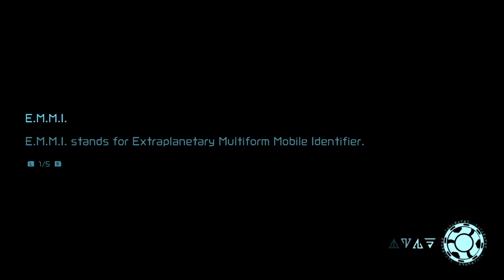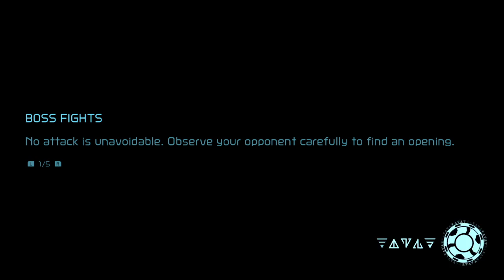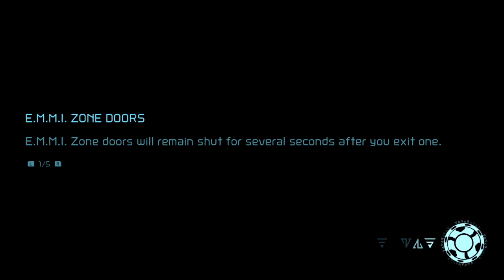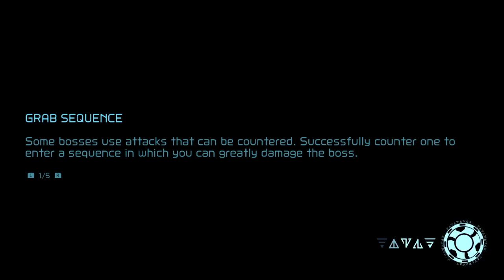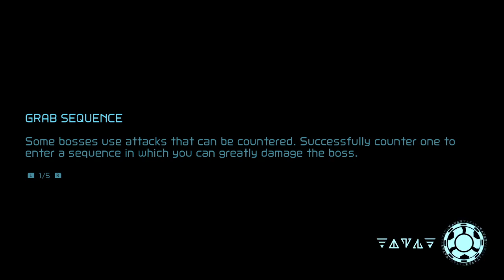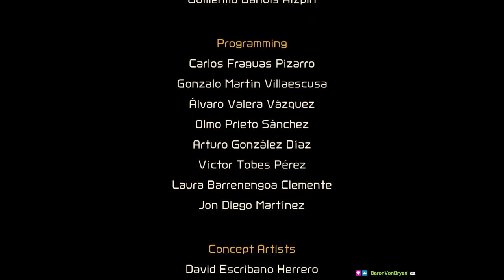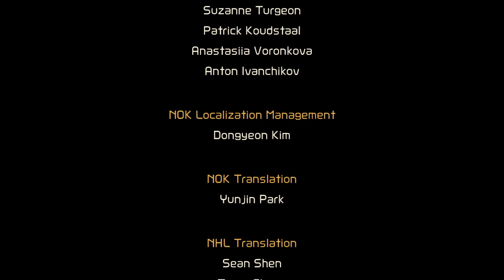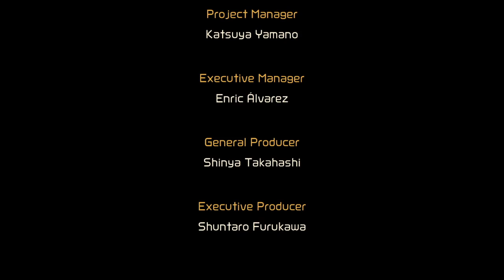Let's Play Metroid Dread part 3 FINAL